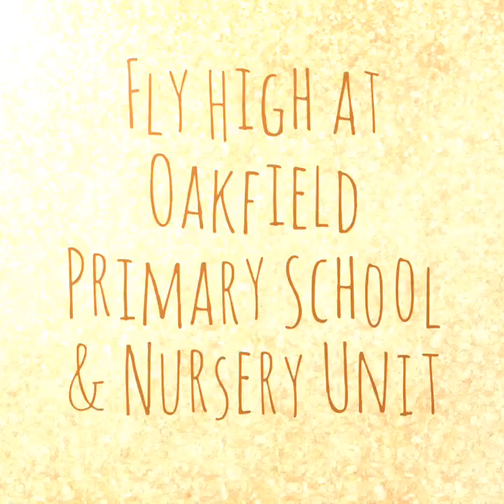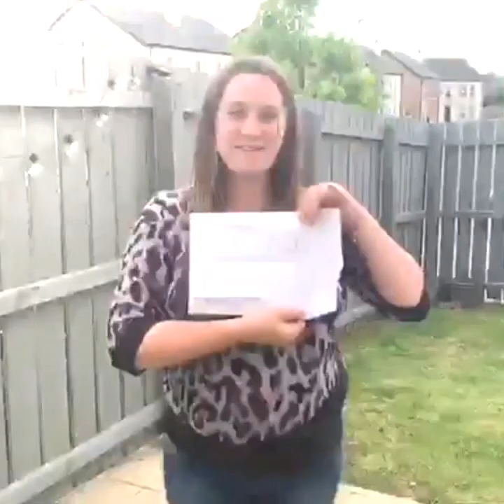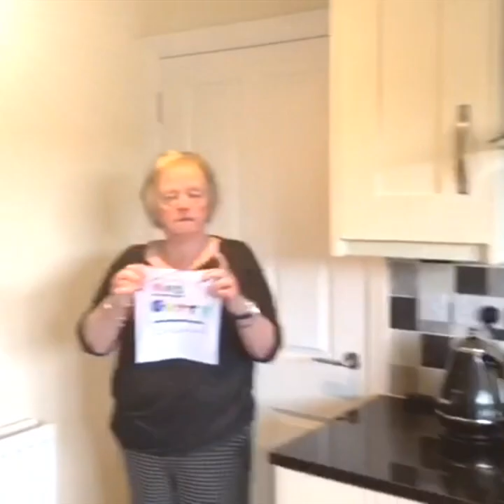Fly High!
Journey with the Staff at Oakfield Primary School Nursery Unit.